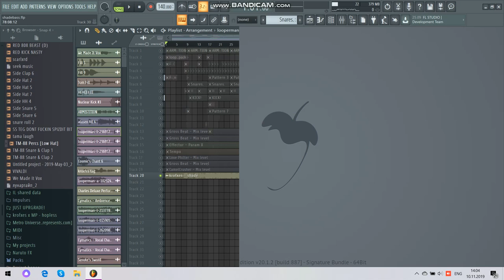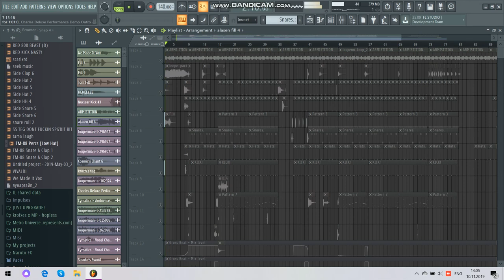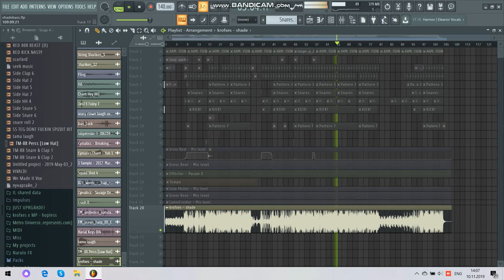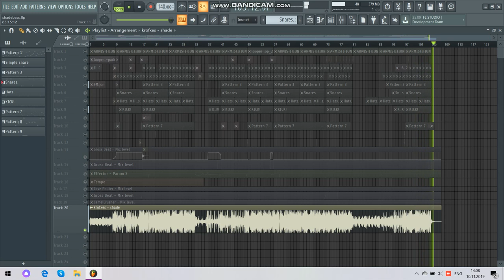How I ACCIDENTALLY made a Trap banger for BASS NATION - FL Studio TUTORIAL! | (krofxes - Shade)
Watch me make a fire beat in fl studio in only 5 minutes!

🔥Download FLP: 100 likes :)

how to trap,
trap nation style flp,
how to trap nation,
how to edm trap,
trapcity style flp,
how to make music like trap nation,
free flp
best trap flp,
flp remake,
rap beat flp,
how to make like trap nation,
flp remake zip,
flp download trap,
free flp project file,
edm flp download,
trap flp template,
flp files download,
trap flp template,
fl studio flp remakes,
fl studio project zip,
fl studio remix download,
fl studio templates hip hop,
how to make a trap beat fl studio 20,
how to make a trap beat in fl studio 12 step by step,
fl studio trap beat download,
how to make trap beats on fl studio 20,
how to make beats on fl studio 20,
fl studio trap beat template,
trapmusic,
topbeat,
musictrap,
trapremix
Trap Sword,
Trap,
Trap Music,
EDM,
Trap NAtion,
Trap City,
Magic Music,
Trap Remix,
Trap Remix,
Epilepsy bass,
Fox Nation,
Dubstep n Trap,
Trap Party,